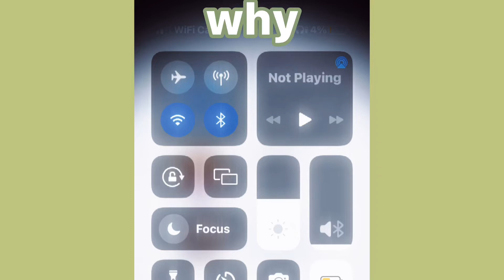give subs pls